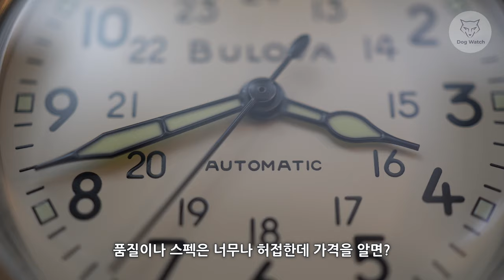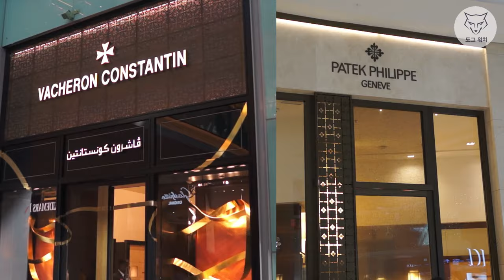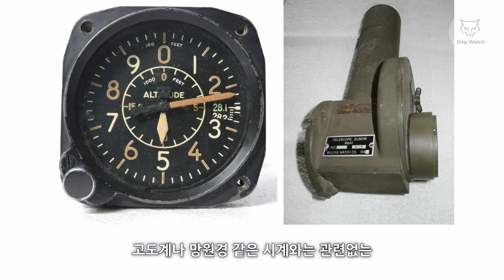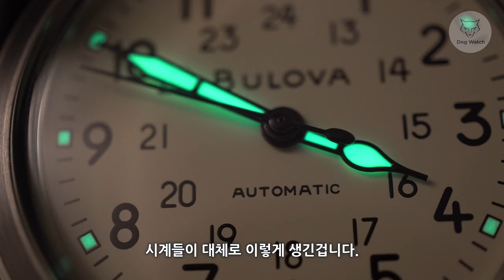[도그워치 리뷰#46] 진짜 군용시계 부로바 핵 리뷰 Bulova Hack 38mm 해밀턴 카키필드의 반값??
합리적인 가격에 매력적인 모습으로 복각한 2차 세계대전 미군시계
부로바 핵(Hack) 시계 리뷰입니다.
비슷한 외모의 해밀턴 카키필드의 절반 가격이지만 스펙은??